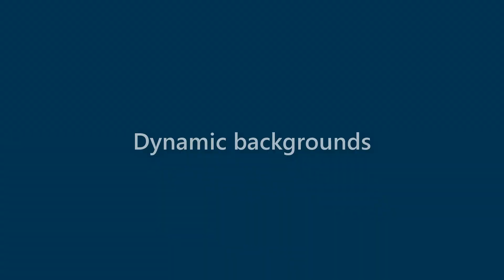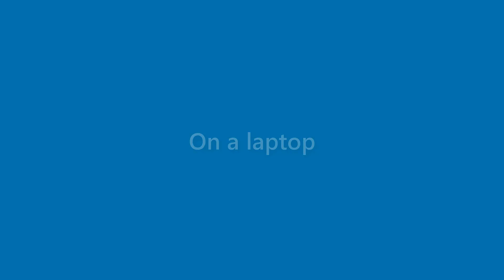Alana Watts - appearance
Name Look - Alana Watts - appearance. In this video we present "Alana Watts" name look and feel in various scenarios.
This video will cover:
How does "Alana Watts" look as a personal letterhead?
How does "Alana Watts" look on a business card?
How does "Alana Watts" look on a computer/laptop screen?
How does "Alana Watts" look with different background colors?
How does "Alana Watts" look with various fonts?